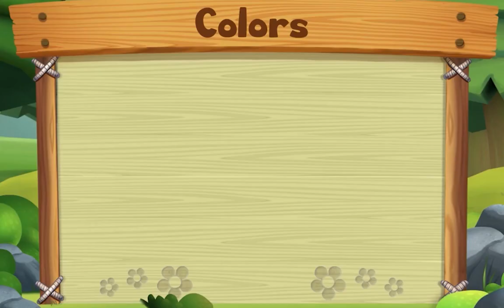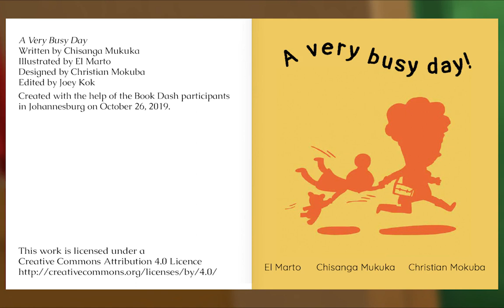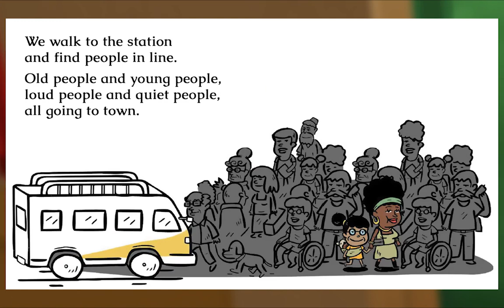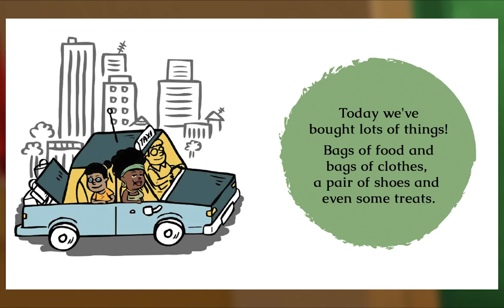Preschool Video Animal Island Learning Adventure (AILA) | Letters, Songs, Story Books